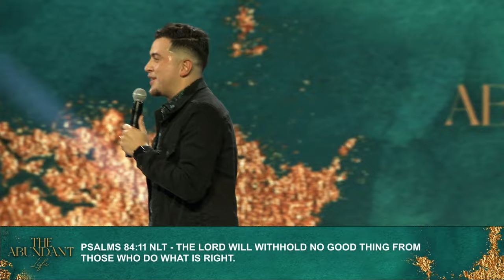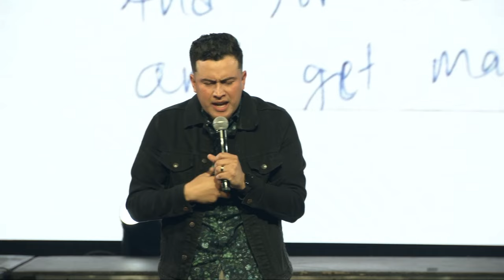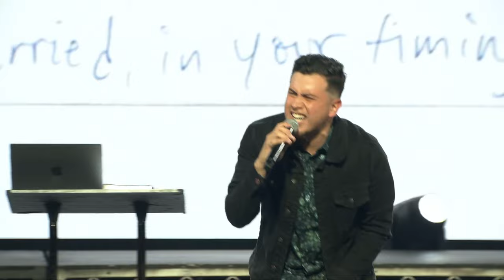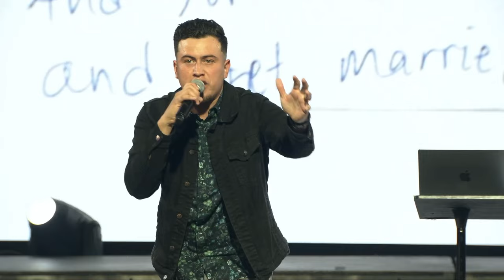Receive the goodness of God